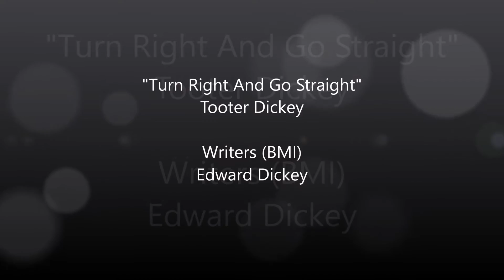Turn Right And Go Straight-Tooter Dickey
"Turn Right And Go Straight"
Tooter Dickey

Writers (BMI)
Edward Dickey

Photos feature-Tooter and TJ